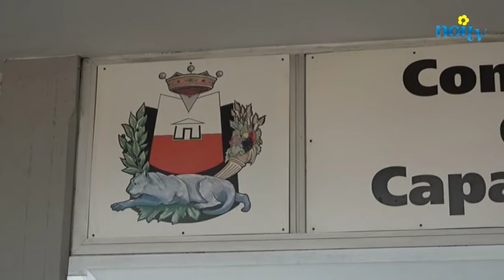A Capannori il Comune insegna a domicilio come usare internet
CAPANNORI - Avete poca dimestichezza con il computer e con internet? Potete prenotare un appuntamento a casa vostra con l'educatore digitale. L'iniziativa è stata intrapresa dal Comune di Capannori e sta già suscitando l'interesse dei mezzi di informazione nazionali.

NoiTv